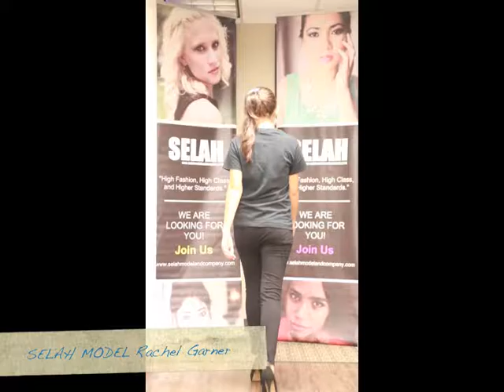SMC Catwalk Reel-Rachel Garner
today!